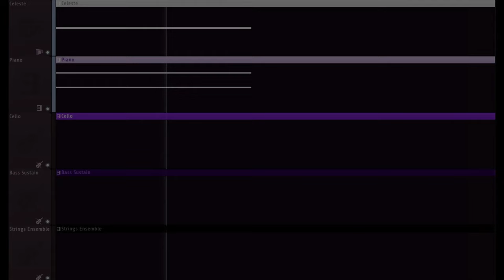A Hollow Night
Been listening to the Hollow Knight OST recently...  Goes hard.